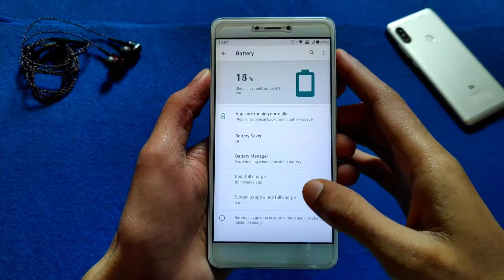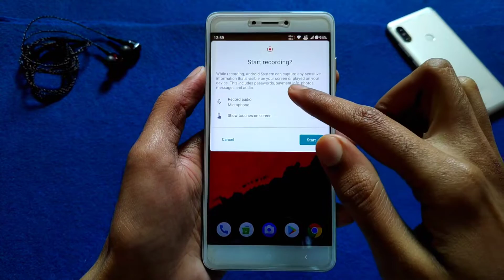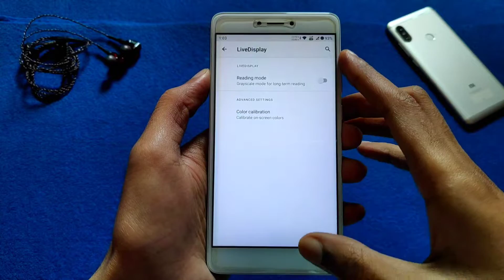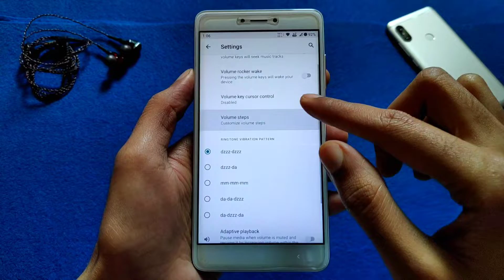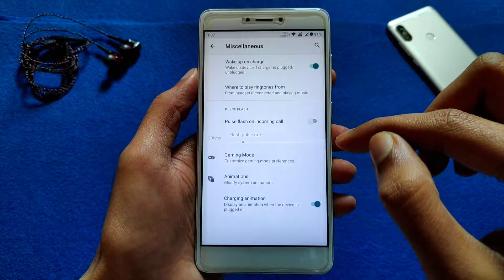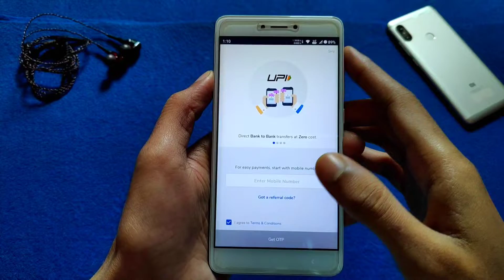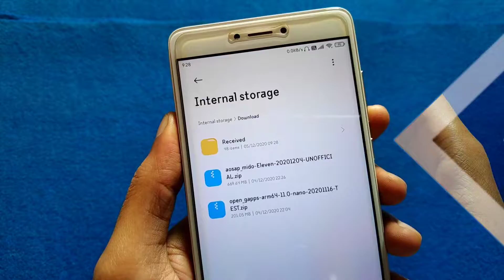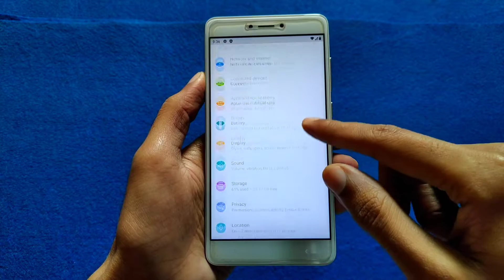Redmi Note 4 | AOSAP Android 11 Rom | Install & Full Review | Andromeda Project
👤𝗕𝘆 - @AliHasan7671

🔥 𝗙𝗢𝗟𝗟𝗢𝗪 𝗠𝗘 🔥

🎵 𝗠𝗨𝗦𝗜𝗖 𝗖𝗥𝗘𝗗𝗜𝗧